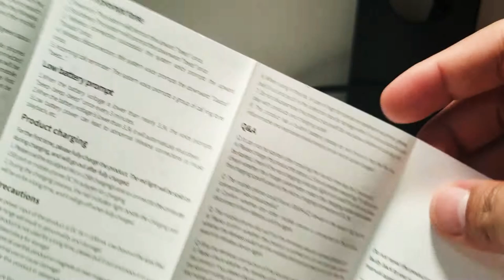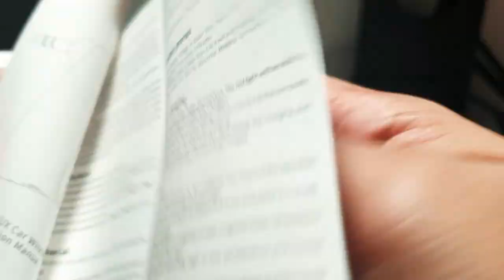UNBOXING: Baseus Bluetooth/Wireless Receiver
What's inside the box? Watch to find out! :)